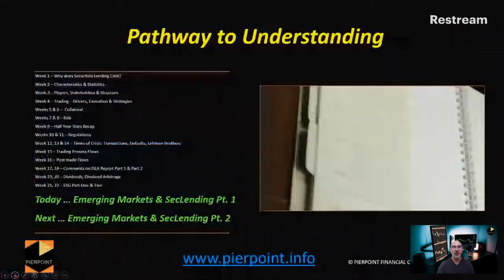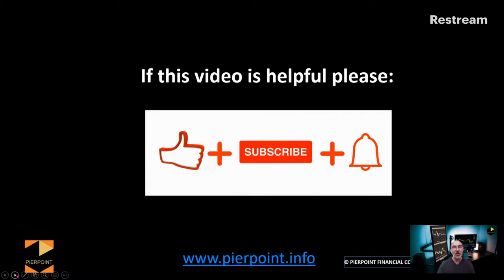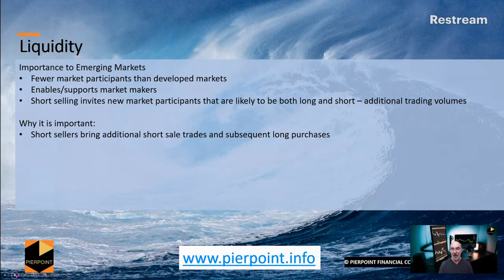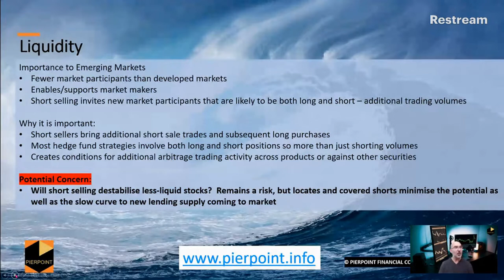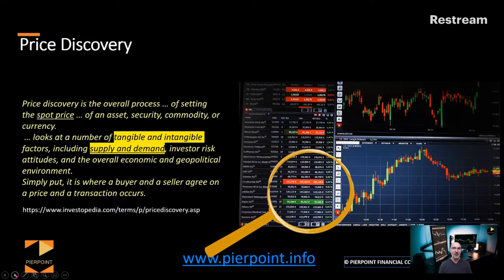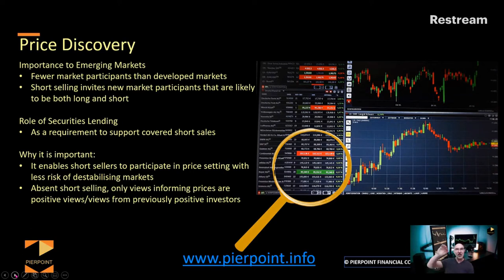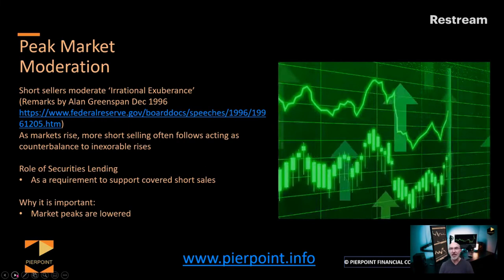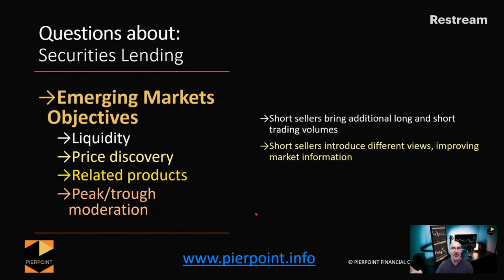Emerging Markets: Why consider short selling and securities lending?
This video addresses why regulators, exchanges and lawmakers from emerging markets are either already allow short selling and securities lending, are considering it, or should be.  This is the first in a three part series.

The team at Pierpoint have focused on Emerging Markets for many years – dating back to Roy Zimmerhansl’s article in Global Custodian Magazine in 1996. Here are some of our blogs, webinars and collaborations:
Securities Lending: 8 Issues Emerging Markets Must Address for Success
Global Principles for Sustainable Securities Lending Workstream on Sustainable Securities Lending and Emerging Markets

Timestamps:
00:00 Introduction
01:28 Pathway to understanding
01:51 Questions about: Securities Lending
03:38 Liquidity
08:59 Price Discovery
16:39 Peak Market Moderation
20:18 Want to learn more?
20:48 Closing Summary

Register to be sent the slides from this session and previous Fundamentals videos

This is the place for live discussion and debate surrounding securities lending activity every Wednesday at 10 am UK.

Image/video/illustrations Credits
• Globe video by video by Christian Bodhi from Pixabay
• Wave image image by Schäferle from Pixabay
• Magnifying glass image by Lucas Wendt from Pixabay
• Stock screen image by Csaba Nagy from Pixabay
• Trading screens image by Sergei Tokmakov Terms.Law from Pixabay
• Green and Red markets videos by Oleg Gamulinskiy from Pixabay